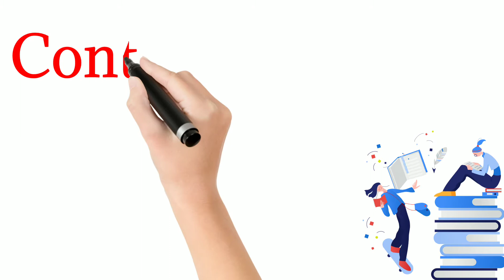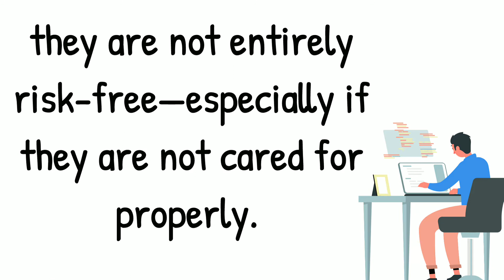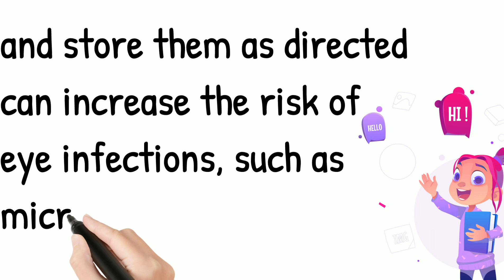Are contact lenses safe to Human Eyes?